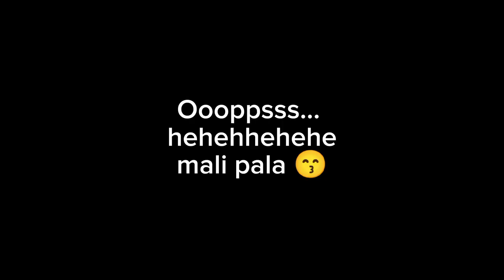Lily's Art Vlog #18: 𝗚𝗘𝗔𝗥 𝟱 ~ 𝗦𝗨𝗡 𝗚𝗢𝗗 𝗡𝗜𝗞𝗔 | Time-lapse | Acrylic Paint on Canvas ✨✨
Hi, welcome to my Art Vlog #18: Hi! Welcome to my vlog #18: GEAR 5 - SUN GOD NIKA. One piece is my favorite anime and manga so painting this is really exciting for me. I really highly recommend One Piece anime or manga, it's your choice if you want to read it or watch it.